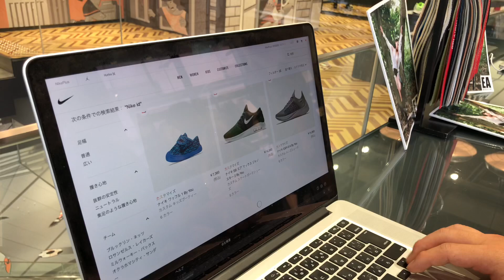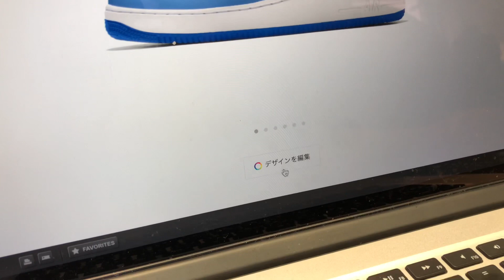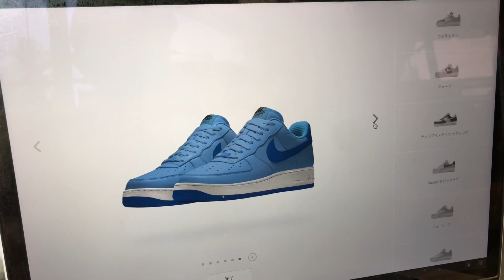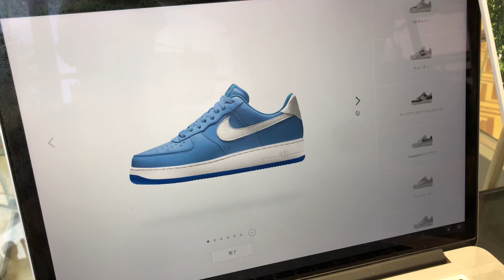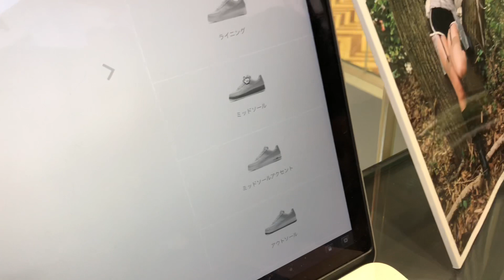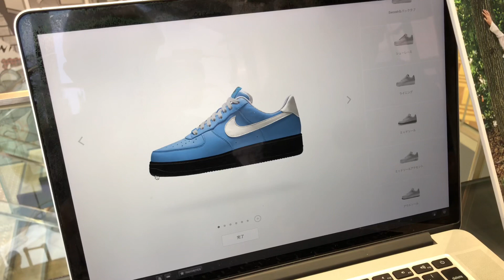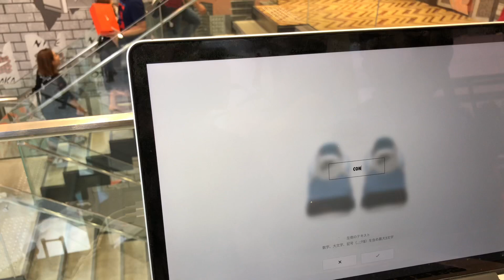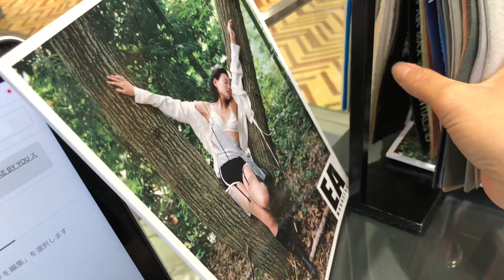Làm thế nào để cop và tạo hình Nike Id ?? Links bên dưới mô tả :)))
Video lần này mình giới thiệu đến các bạn cách cop và thiết kế Nike Id .
Về chất lượng cũng như nó có đáng cop hay không thì xin mời các bạn hãy xem hết video :)))
Ngoài ra thì cop để mang sẽ không làm các bạn thất vọng đâu 🤩🤩🤩
Khá lạ ... độc ... và cute... là những tiêu chí mình đánh giá cao về đôi này !!!
Toàn bộ video mình quay trên ip X và edit bằng Imovie ... bạn nào không hiểu có thể hỏi mình !

Contact mình qua ( onl 24/7 trừ lúc uống bia và ngủ ")
Hoặc
Và đặc biệt nếu video hay mong các bạn hãy bỏ vài giây quý báu để cmt cũng như like và subcribe kênh cho mình nhé ... mỗi tuần mình sẽ cho ra 1 video giới thiệu giày mới hoặc đi thăm quan các khu resell !